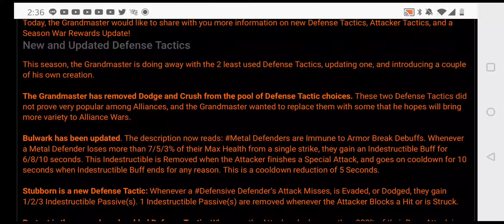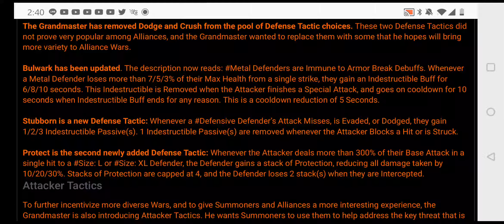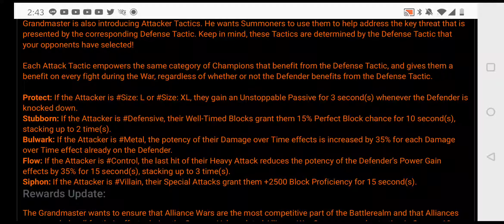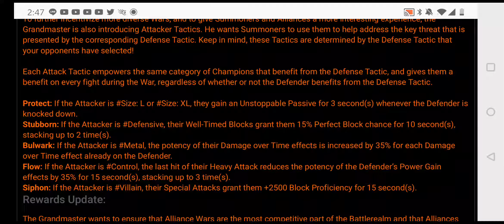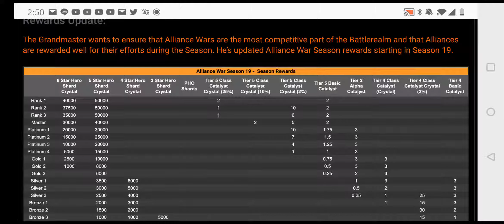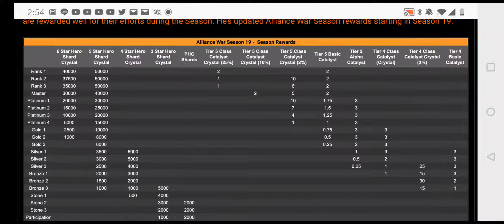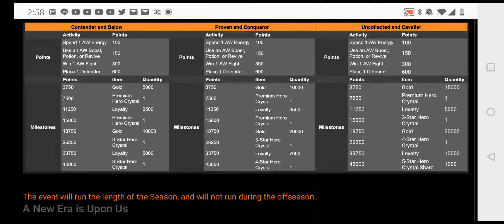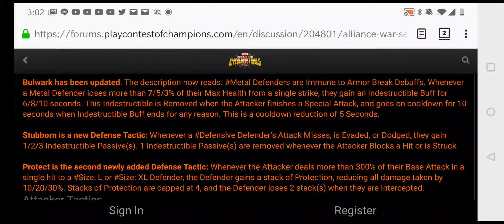AW Season 19 Update: The Indifferent 🙄, The Bad😒, & The Ugly 🤬: Marvel Contest of Champions